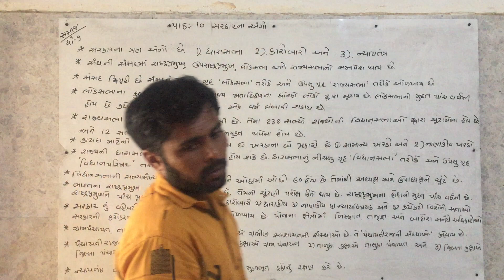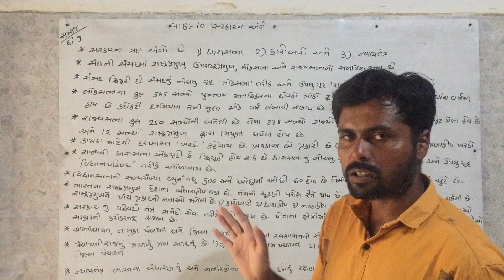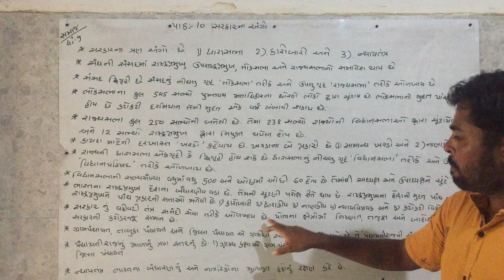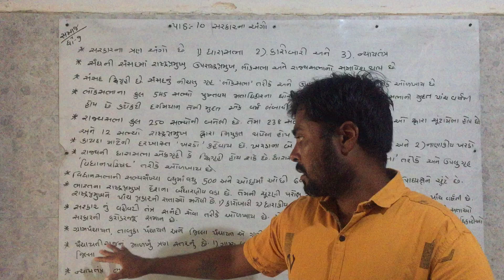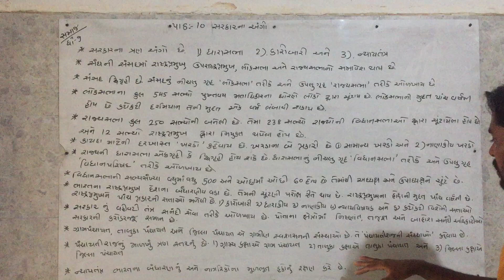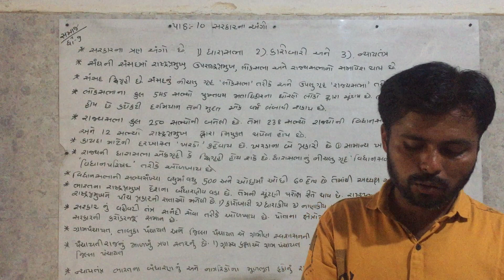std 9 social sci unit 10 STD-9 SOCIAL SCIENCE CHAPTER-10 સરકારના અંગો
std 9 social sci unit 10 sarakar na ango
Std 9 samajik vignan ch 10

all queastions answers
important for student

keep watching
keep learning